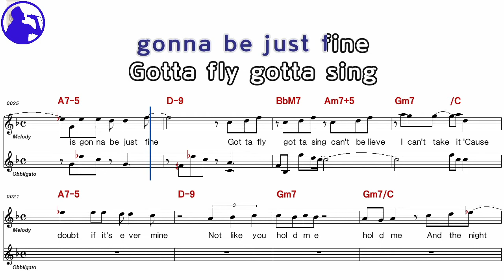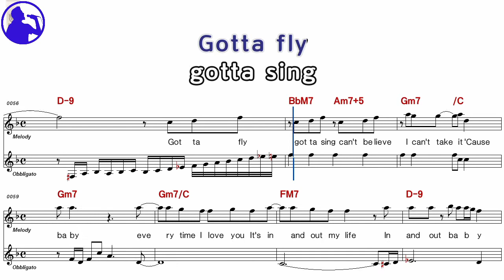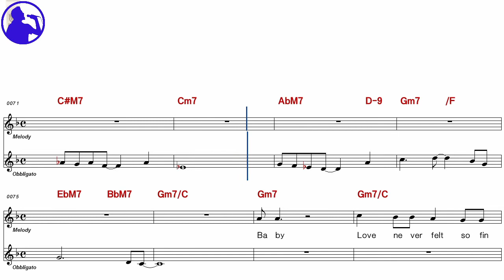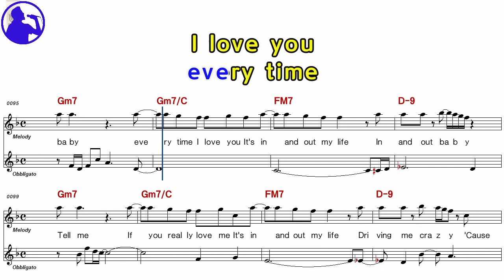Michel Jackson-Love never felt so good karaoke sheet music,MR for players,chord,chorus (Ye karaoke)